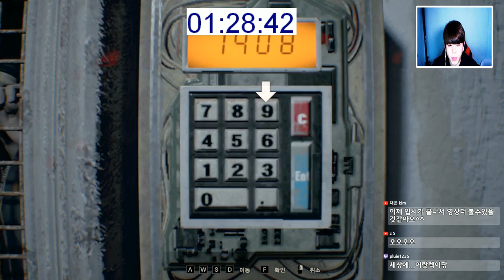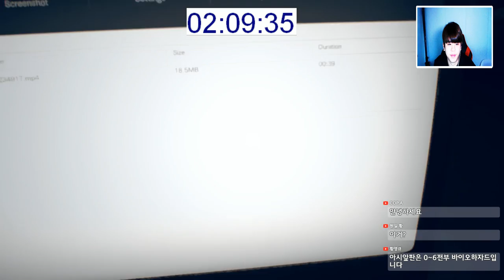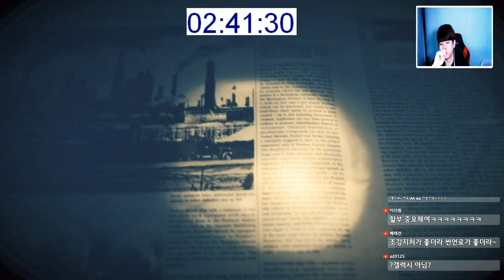바이오하자드7 엔딩 2시간40분컷] 노데스 노세이브 미친공략 [레지던트이블7 엔딩] -푸린-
바이오하자드7 2시간40분컷 공략한겁니다 재밌게보세요~